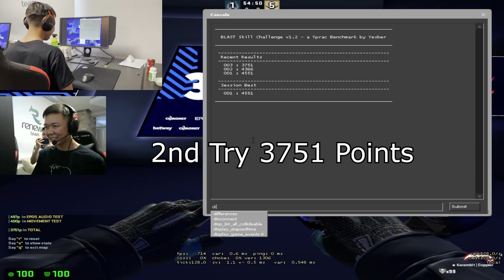BLAST AIM Challenge : TEAM RENEWAL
RENEWAL багийн маань 2-дахь challenge болох BLAST Aim Challenge ийг үзэж сонирхоно уу.
Мэдээж бичлэг таалагдсан бол Like болон сэтгэгдэл үлдээгэрэй баярлалаа